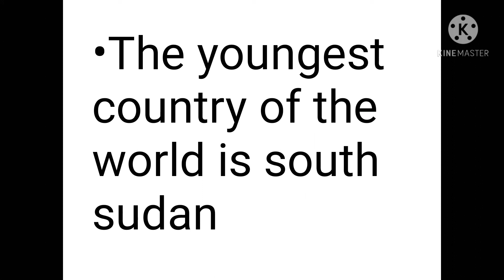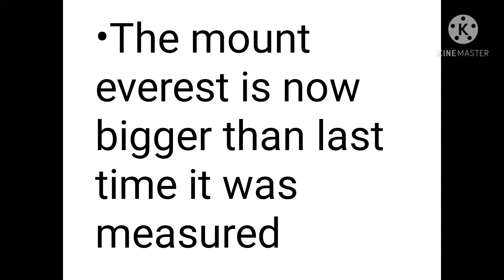kya aap jante ha ki world ki sabse youngest country kon si h/souh sudan /mount everest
yougest country of the world is /south sudan and some details about mount everest and quietest room